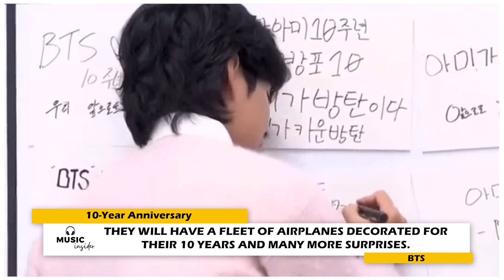😱 BTS' 10-YEAR ANNIVERSARY WILL BE CELEBRATED FROM THE SKIE 😱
BTS Anniversary to be Celebrated from the Skies: Planes to Display Decorations in Honor of the Group

A grand celebration is underway. Thanks to an idea by Jungkook, BTS will have an entire fleet of airplanes decorated in honor of their 10 years as a group, along with more surprises for ARMY.

BTS celebrates 10 years in the industry! Since the beginning of June, the seven members of the K-pop group have been sharing surprises with their fans around the world, starting from their homeland of Korea. From free online concert broadcasts to the announcement of a special festival for ARMY, this time the Bangtan Boys return with a mega-project: a fleet of airplanes adorned with designs to commemorate their anniversary. Below, we'll tell you when and where you can witness this surprise.

Fleet of Airplanes for BTS Anniversary

On June 8th, the BTS boys appeared in a video to announce their new anniversary projects. To the surprise of the ARMY fandom, Jungkook revealed that his proposal to promote the 10 years of the boy band through airplane decorations is now a reality.

The Korean airline Jeju Airlines confirmed the singer's version and unveiled the official design of their fleet of airplanes in honor of BTS' anniversary, with destinations to Asian countries. In addition to this exclusive decoration, the company will also provide boarding pass tickets with purple patterns and the "BTS FESTA" logo, the group's annual celebration since their debut with the song "No More Dream" in 2013.

Another surprise from the collaboration between BTS and Jeju Airlines is that these special anniversary flights of Bangtan will offer eco-friendly paper cups with "BTS FESTA" designs.

When can fans board the BTS anniversary planes?

These airplanes will be available for BTS fans starting from Tuesday, July 18th until the end of the year. On the other hand, boarding pass tickets and eco-friendly paper cups will only be provided from Monday, June 12th to Wednesday, July 12th.

When is BTS' anniversary?

Although the ARMY fandom and the group have been celebrating their 10-year debut since June 1st with various activities, the official date of BTS' anniversary is June 13th.

The celebration of BTS' tenth anniversary, one of the most influential bands in the music industry, will take place in a truly special way. As part of the commemorative events, the seven members of the K-pop group have decided to surprise their fans with a fleet of airplanes exclusively decorated for the occasion.

The idea of decorating airplanes as part of the celebration was proposed by Jungkook, one of the youngest members of the band, and it has now become an exciting reality for the ARMY fandom.